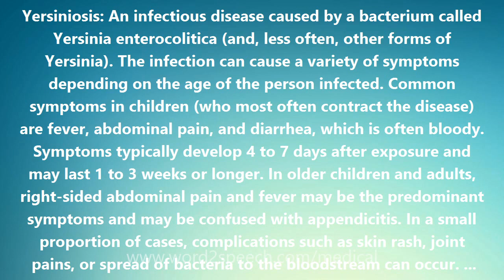Yersiniosis - Medical Definition and Pronunciation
Title: Yersiniosis

Yersiniosis: An infectious disease caused by a bacterium called Yersinia enterocolitica (and, less often, other forms of Yersinia). The infection can cause a variety of symptoms depending on the age of the person infected. Common symptoms in children (who most often contract the disease) are fever, abdominal pain, and diarrhea, which is often bloody. Symptoms typically develop 4 to 7 days after exposure and may last 1 to 3 weeks or longer. In older children and adults, right-sided abdominal pain and fever may be the predominant symptoms and may be confused with appendicitis. In a small proportion of cases, complications such as skin rash, joint pains, or spread of bacteria to the bloodstream can occur. Yersiniosis is most often acquired by eating contaminated food, especially raw or undercooked pork products. The preparation of raw pork intestines (chitterlings) may be particularly risky. Infants can be infected if their caretakers handle raw chitterlings and then do not adequately clean their hands before handling the infant or the infant's toys, bottles, or pacifiers. Drinking contaminated unpasteurized milk or untreated water can also transmit the infection. Occasionally Y. enterocolitica infection occurs after contact with infected animals. On rare occasions, it can be transmitted as a result of the bacterium passing from the stools or soiled fingers of one person to the mouth of another person. This may happen when basic hygiene and handwashing habits are inadequate. Rarely, the organism is transmitted through contaminated blood during a transfusion. Yersiniosis is generally diagnosed by detecting the organism in the stool. The organism can also be recovered from other sites, including the throat, lymph nodes, joint fluid, urine, bile, and blood. Uncomplicated cases of diarrhea due to Y. enterocolitica usually resolve on their own without antibiotic treatment. However, in more severe or complicated infections, antibiotics such as aminoglycosides, doxycycline, trimethoprim-sulfamethoxazole, or fluoroquinolones may be useful. Most infections with Y. enterocolitica are uncomplicated and resolve completely. Occasionally, some persons develop joint pain, most commonly in the knees, ankles or wrists. These joint pains usually develop about 1 month after the initial episode of diarrhea and generally resolve after 1 to 6 months. A skin rash, called erythema nodosum, may also appear on the legs and trunk; this is more common in women. In most cases, erythema nodosum resolves spontaneously within a month.

How to pronounce Yersiniosis
definition of Yersiniosis
audio dictionary
How to say Yersiniosis
What is the meaning of Yersiniosis
Pronounce Yersiniosis
Medical dictionary
Medical definition of Yersiniosis